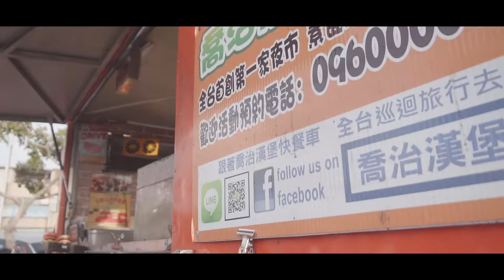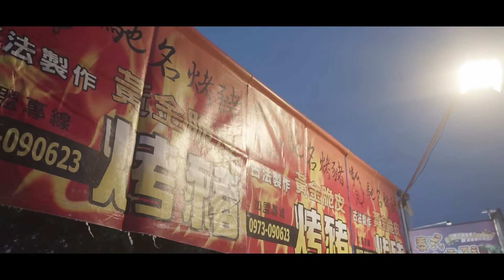2020愛清水新潮流文創市集宣傳影片